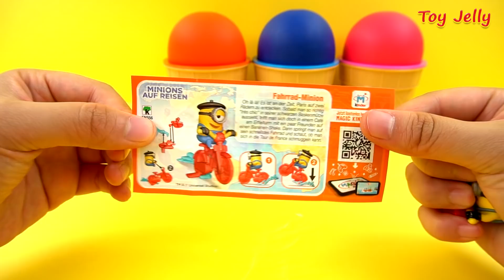4 Colors Play Doh Ice Cream Cups 4 Kinder Surprise Eggs Big Suprise Egg Fun for Kids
4 Colors Play Doh Ice Cream Cups 4 Kinder Surprise Eggs Big Suprise Egg Fun for Kids